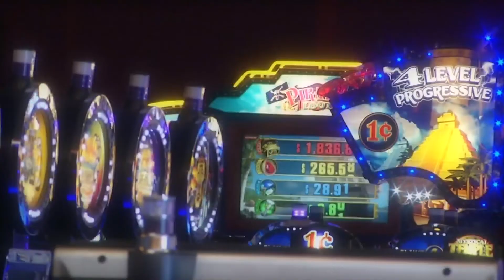OMB Report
4-22-21